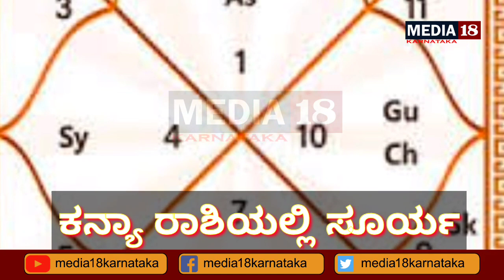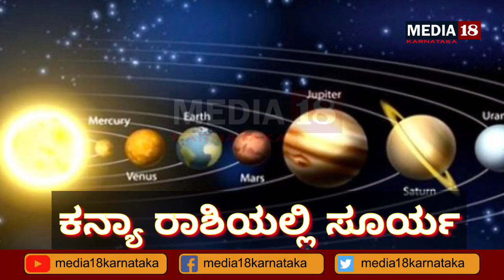ಇವತ್ತಿನಿಂದ 1ತಿಂಗಳು ಈ ರಾಶಿಯವರು ಎಚ್ಚರ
ಇವತ್ತಿನಿಂದ 1 ತಿಂಗಳು ಈ ರಾಶಿಯವರು ಎಚ್ಚರ